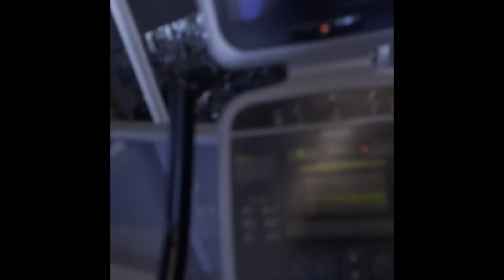Spring 2023 NS Come With Me To College - Fairn Jones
Native SOAR students share a day in their lives on the University of Arizona campus!